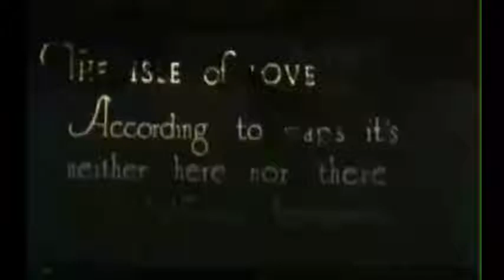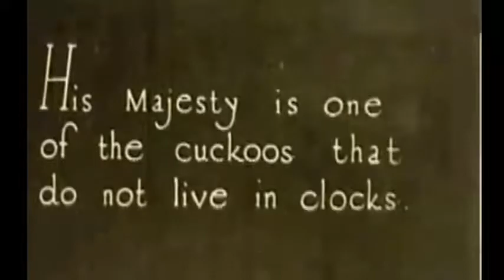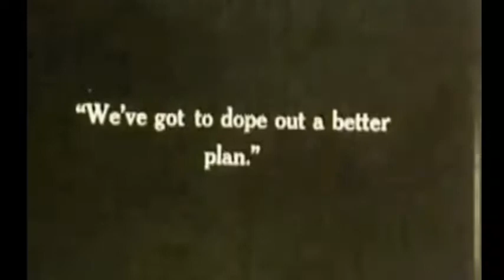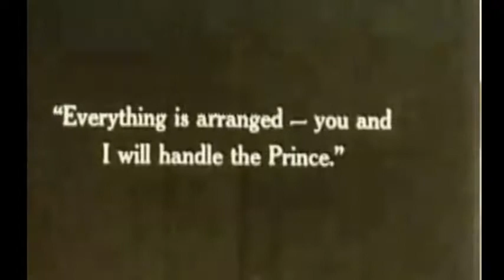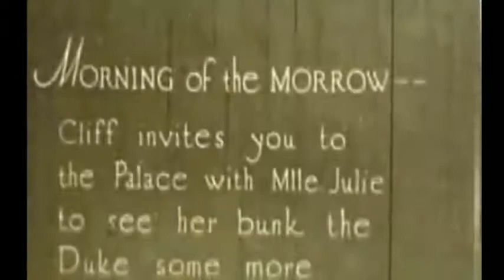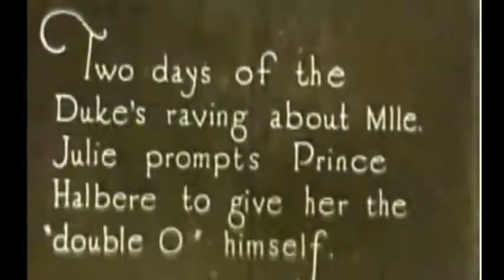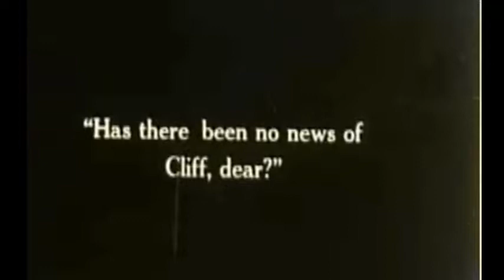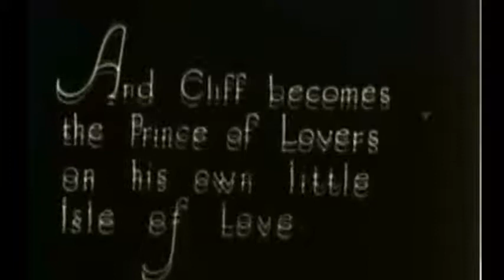The Isle Of Love | 1922 | starring Rudolph Valentino | directed by Fred J. Balshofer [Silent film]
An island ("The Isle of Love"), run by a crazed-with-power duke, is in turmoil. The peasants plan a revolt, with two buddies, including Cliff (Julian Eltinge), planning to overthrow the corrupt Duke.
Cliff invites his friend Jacques (Rudolph Valentino) to help, though Jacques spends most of his time with his love Vanette (Virginia Rappe). Meanwhile, Cliff dresses up as a female as part of the plan and after much chaos all is well and he returns to America safe and sound.

The Isle of Love is a 1922 recut of a 1918 silent drama film Over the Rhine starring female impersonator Julian Eltinge. The film also contained two actors unknown during filming: Virginia Rappe and Rudolph Valentino. The film went through various recuts and rereleases during the 1920s and is generally known for its cast.
Source: Wikipedia.org

Details:
Directed by: Fred J. Balshofer
Produced by: Fred J. Balshofer
Written by: Paul M. Bryan (scenario), Thomas J. Geraghty (intertitles)
Starring: Julian Eltinge, Rudolph Valentino, Virginia Rappe
Cinematography: Tony Gaudio
Production company: Yorke Films/A Herald Production
Distributed by: Republic Distributing Corporation
Release date: 1918 (as Over the Rhine), May 10, 1920 (as An Adventuress), 1922 (as The Isle of Love)
Running time: 39min 06sec
Country: United States
Language: Silent film (English intertitles)

Cast:
Julian Eltinge as Clifford Townsend/Julie
Virginia Rappe as Vanette
Rudolph Valentino as Jacques Rudanyi
Frederick Ko Vert as Lyn Brook
William Clifford as Dick Sayre
Leo White as Prince Halbere
Stanton Beck as Grand Duke Nebo
Charles Millfield as "Pom Pom"